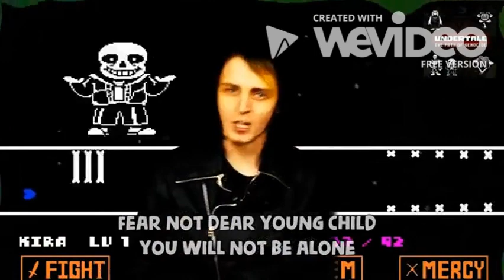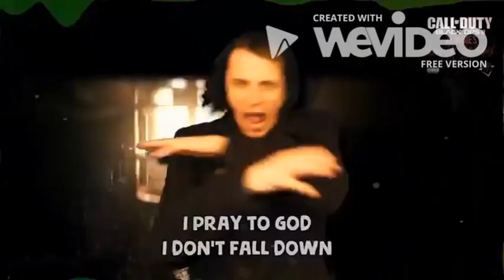dagames medley is unfixable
credits